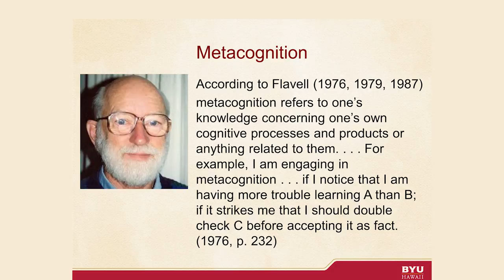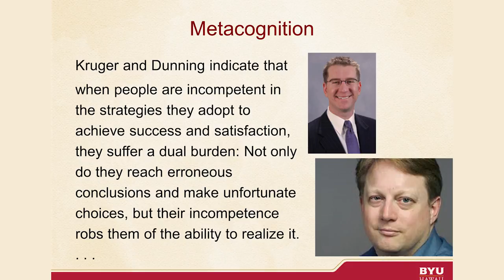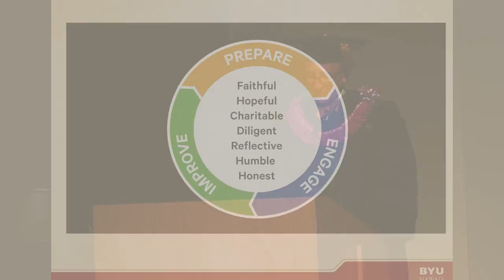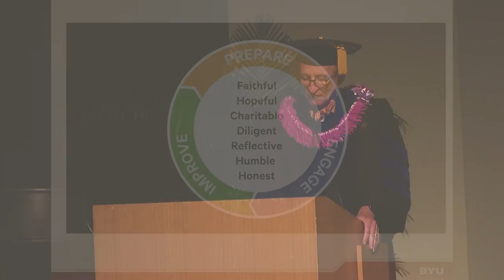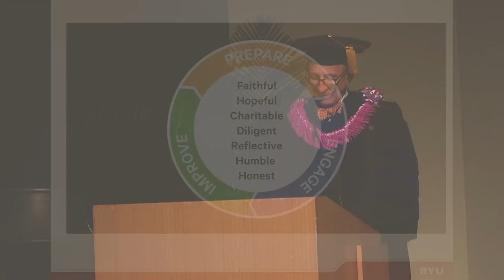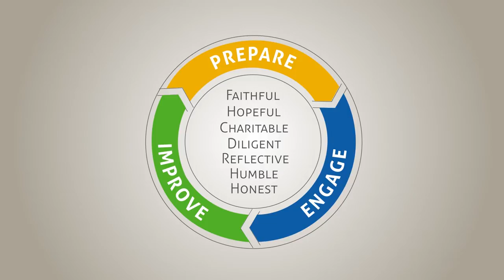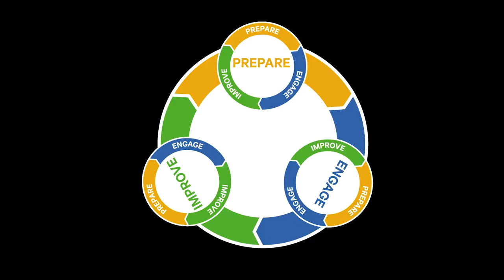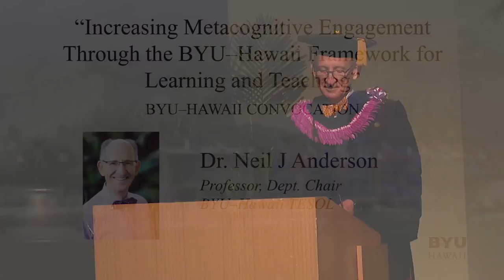Increasing Metacognitive Engagement | Neil J Anderson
BYUH Convocation